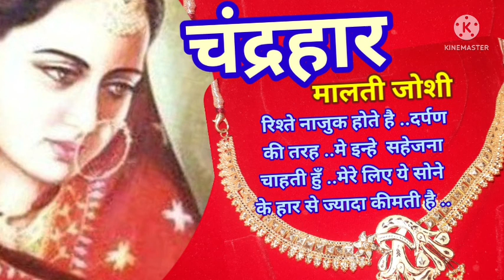HINDI KAHANI✍चंद्रहार🏡रिश्ते दर्पण की तरह नाजुक होते है..सोने के हार से ज्यादा कीमती..🙏मालती जोशी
📺📺📺📺📺📺चंद्रहार📺📺📺📺
🙏🙏✍✍मालती जोशी ✍✍🙏🙏🙏🙏

रिश्ते नाजुक होते है ..दर्पण की तरह ..मे इन्हे  सहेजना चाहती हुँ ..मेरे लिए ये सोने के हार से ज्यादा कीमती है ..

🙏🙏🙏🙏जन्म    4 जून  1934...🙏🙏🙏

भाषा ---   🌺🌺🌺हिंदी..🌺🌺🌺
🌺🌺🌺विधाएँ   कविता,,    उपन्यास,   कहानी
🌻🌻🌻🌻🌻मुख्य कृतियाँ🌻🌻🌻🌻
UPNYAS - वो तेरा घर ये मेरा घर , मोरी रँग दी चुनरिया,..बहुरि अकेला, वो तेरा घर ये मेरा घर.

कहानी संग्रह ---वो तेरा घर ये मेरा घर , मोरी रँग दी चुनरिया,
बहुरि अकेला, वो तेरा घर ये मेरा घर.
सम्मान
मध्य प्रदेश हिन्दी साहित्य सम्मेलन द्वारा भवभूति     अलंकरण सम्मान.